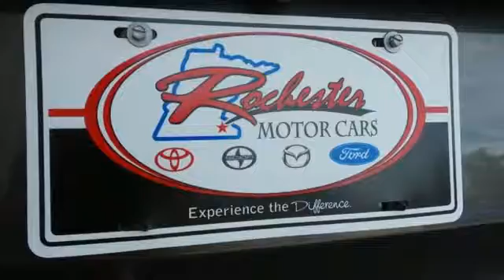New 2017 Ford Escape Rochester MN Winona, MN F179026 - SOLD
Year: 2017
Make: Ford
Model: Escape
Trim: SE
Engine: EcoBoost 1.5L I4 GTDi DOHC Turbocharged VCT
Transmission: 6-Speed Automatic
Stock #: F179026
VIN: 1FMCU9GD5HUA82273

Address:
4900 Hwy 52 North